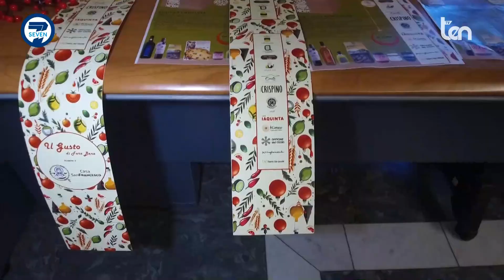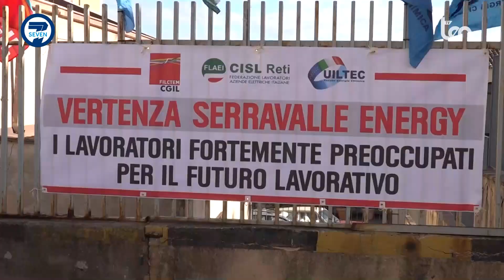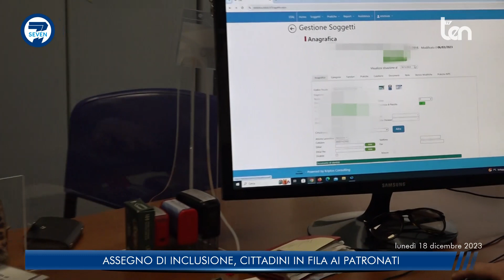7 SEVEN 24 dicembre 2023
Approfondimento sui Fatti della Settimana